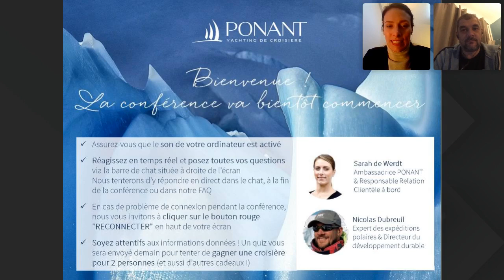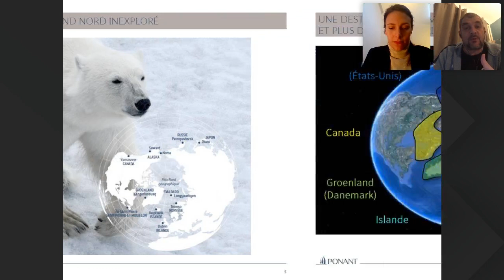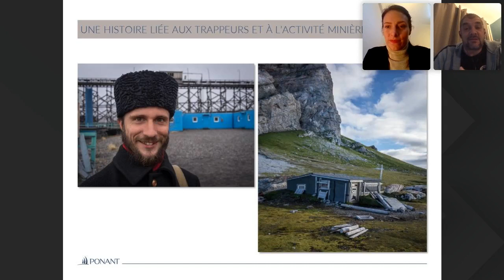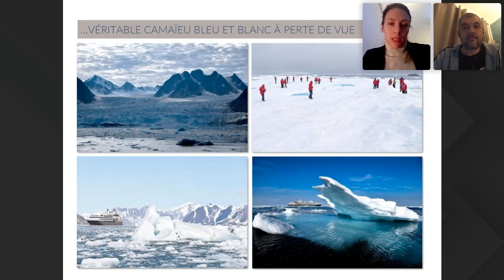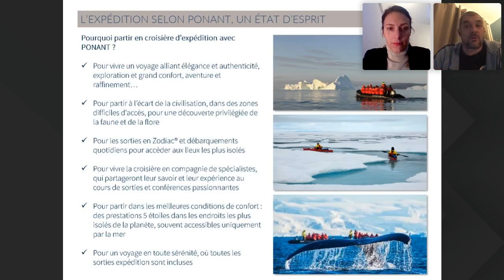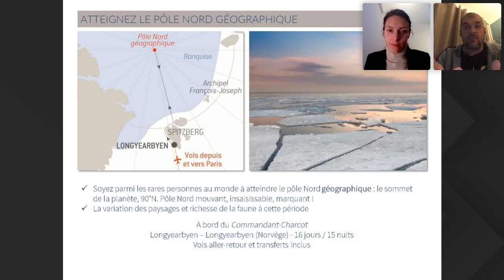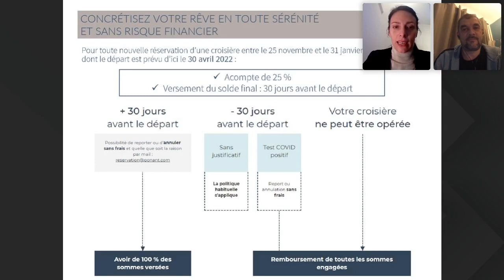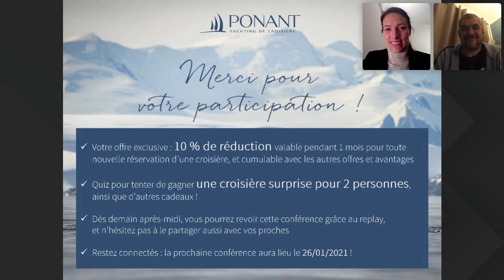Conférence interactive "Le Spitzberg grandiose et sauvage" | PONANT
Partir en croisière au Spitzberg, c’est se laisser porter dans un monde où l’Homme est le spectateur d’une nature souveraine. Le temps de cette conférence, découvrez ses paysages grandioses loin des foules, refuges d’une vie sauvage exceptionnelle.